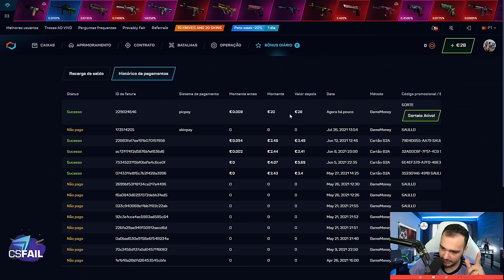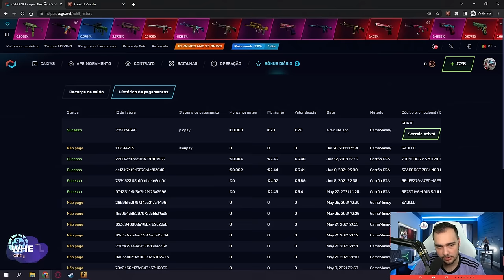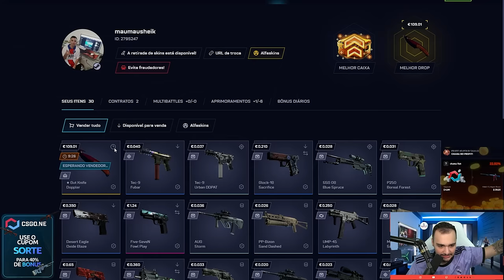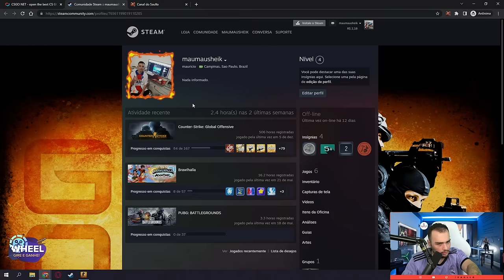Ganhei uma DOPPLER (★) Phase 4 para o INSCRITO com $20 🤑